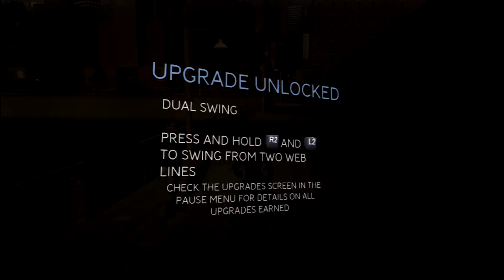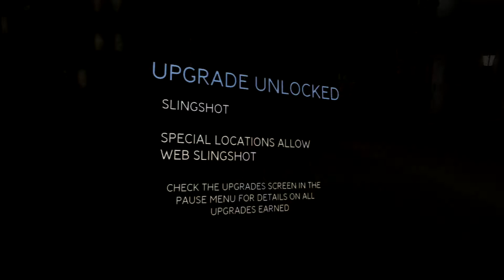Spiderman 3 (PS3) pt. 4 New Goblin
This is just weird...and I don't care for him honestly